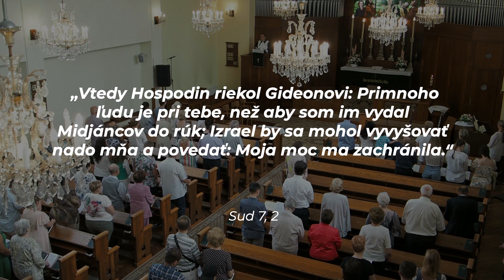Jediný záchranca | Marián Kaňuch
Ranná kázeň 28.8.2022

Kázňový text: „Vtedy Hospodin riekol Gideonovi: Primnoho
ľudu je pri tebe, než aby som im vydal Midjáncov do rúk; Izrael by sa mohol
vyvyšovať nado mňa a povedať: Moja moc ma zachránila.“ - Sud 7, 2

Káže: Marián Kaňuch